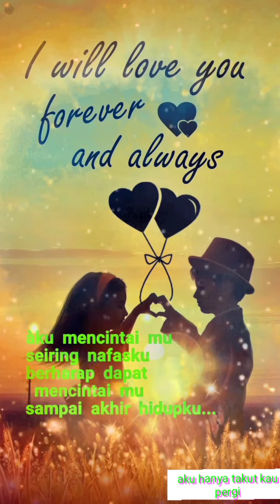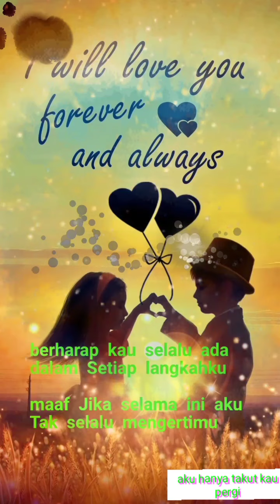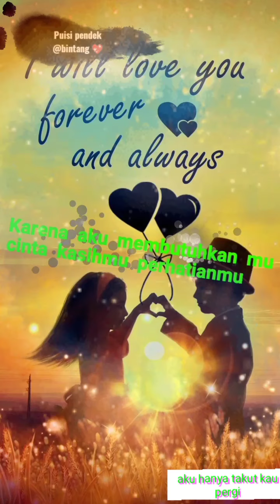🌺Aku hanya takut kau pergi 🌺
Assalamualaikum 🙏
Puisi pendek